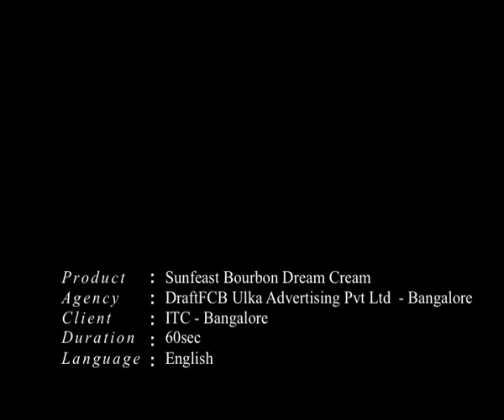Sunfeast Bourborn Dream Cream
Director - VK Prakash
Client: ITC
Agency - FCB Ulka - Bangalore
Associate Director -  Abhilash Joshi
DOP -
Asst Dir - Arun Francis